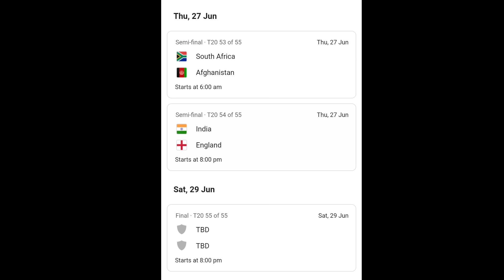4 ತಂಡಗಳು , 2 ಪಂದ್ಯಗಳು ಹೇಗಿದೆ ಸೆಮಿ ಫೈನಲ್ ನ ವೇಳಾಪಟ್ಟಿ ಭಾರತದ ಎದುರಾಳಿ ಯಾರು | T20 World Cup Fixtures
4 ತಂಡಗಳು , 2 ಪಂದ್ಯಗಳು ಹೇಗಿದೆ ಸೆಮಿ ಫೈನಲ್ ನ ವೇಳಾಪಟ್ಟಿ ಭಾರತದ ಎದುರಾಳಿ ಯಾರು | T20 World Cup Fixtures